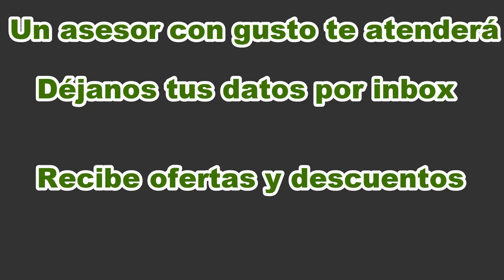Okfly Promoción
Nuestros servicios: Curso iniciación para pilotos, Certificación pilotos RPAS, Turismo aéreo, Simulador de vuelo, pilotos comerciales.
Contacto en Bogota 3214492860